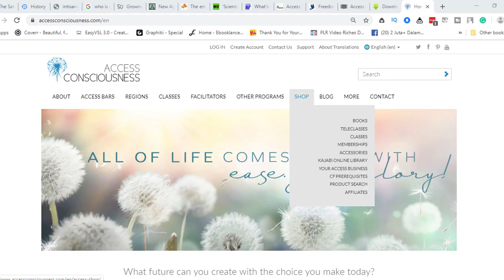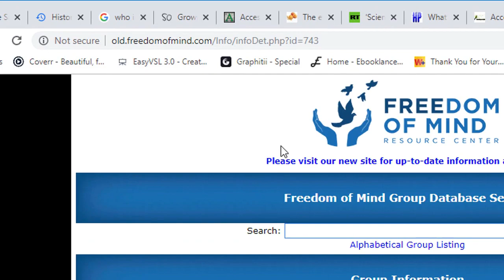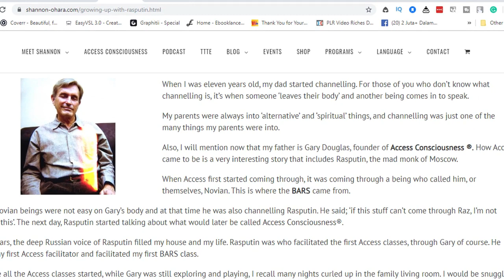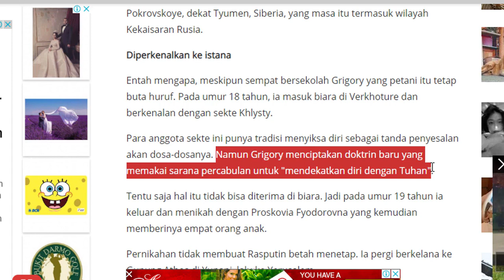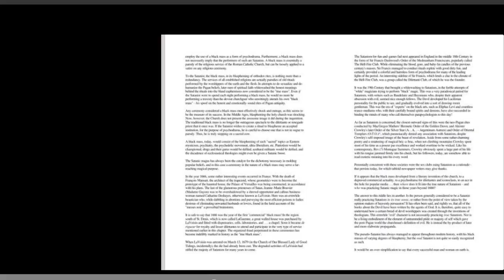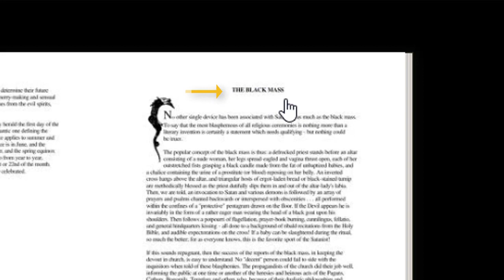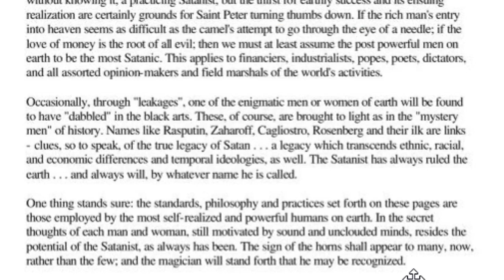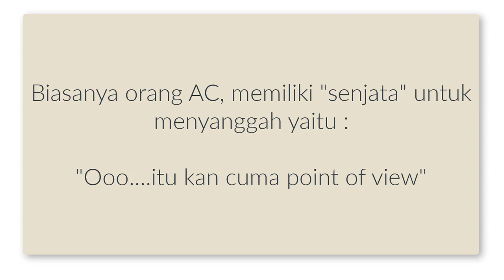Menguak Misteri Access Bars - Access Consciousness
Pernah mendengar tentang Access Consciousness? Access Bars? Access Facelift? Access Body Process? Foundation Class? dan lain sebagainya yang berhubungan dengan kelas-kelas yang diselenggarakan oleh AC?

Dalam video ini, saya jabarkan alasan saya keluar dari semua aktivitas yang berhubungan dengan AC.

Mengapa?

Karena dibalik fenomenalnya AC, kita perlu tahu tentang asal-usul bagaimana Access Consciousness bisa tercipta, untuk apa diciptakan, dan apa tujuannya yang terselubung.

Mengapa ini penting?

Kita pernah mendengar bahwa sebuah tehnik terapi, ditemukan berdasarkan hasil riset selama bertahun-tahun. Namun berbeda dengan AC. AC (khususnya BARS) ditemukan berdasarkan Channeling terhadap Grigori Elmofich Rasputin.
Siapa orang ini? Mengapa orang ini? Apa tujuan dari orang ini? Terkoneksi dengan siapa orang ini? Berbicara apa orang ini? Ideologis dari mana yang orang ini sebarkan?

Video ini dibuat sebagai obligasi moral dari apa yang saya temukan selama saya berada 5 minggu di Ohio, USA. Informasi yang saya jabarkan divideo ini, bisa diverifikasi oleh anda sendiri. Semua link dalam video ini saya tunjukan dan bisa anda cari sendiri informasi-informasi selanjutnya diluar apa yang saya jabarkan.

Video ini saya tujukan untuk para praktisi, pembelajar, calon pembelajar dan juga fasilitator yang tergabung dalam AC, yang TIDAK mengetahui tentang apa yang mereka ikuti.

Note : ada sangat banyak orang yang tidak mengetahui informasi ini diluar negeri. Jika teman-teman bisa menerjemahkannya kedalam bahasa asing, silahkan diterjemahkan, agar ada orang-orang yang menyadari diselamatkan, sebelum mereka terjerumus lebih dalam.